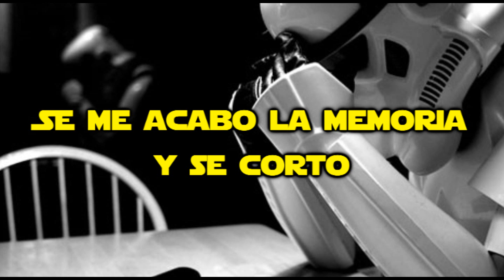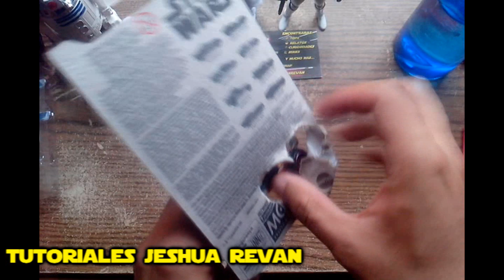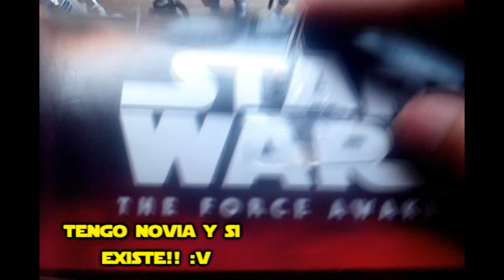Star Wars: Figuras (Unboxing, Review Y Opinión) (Caza Abril)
Recuerda dejar tu Like y sobretodo tu opinión!!!